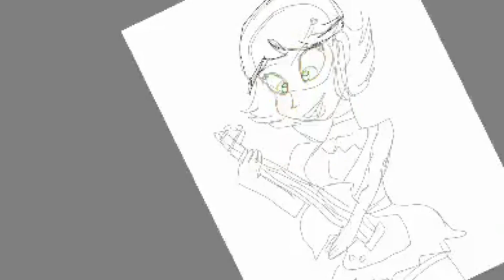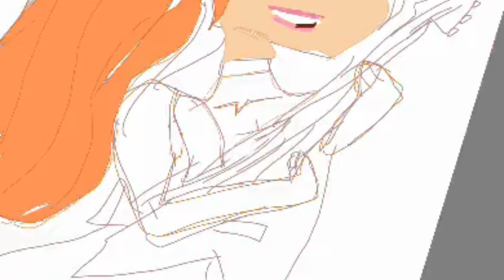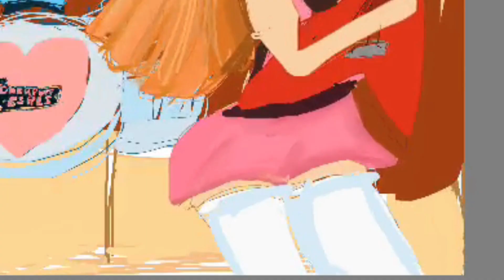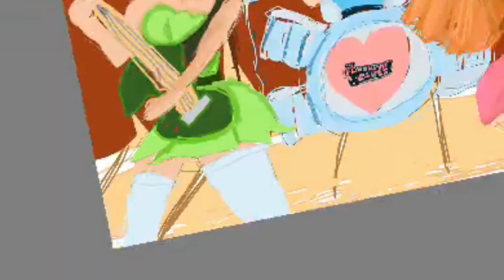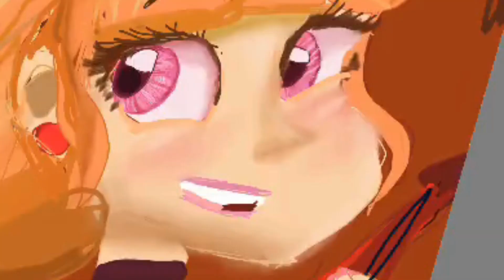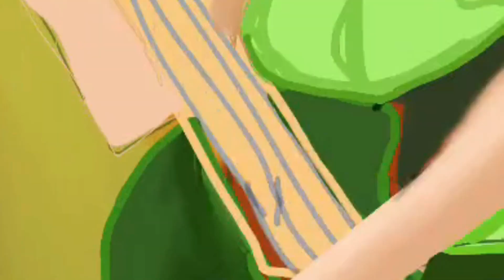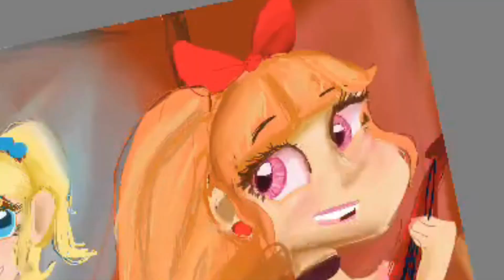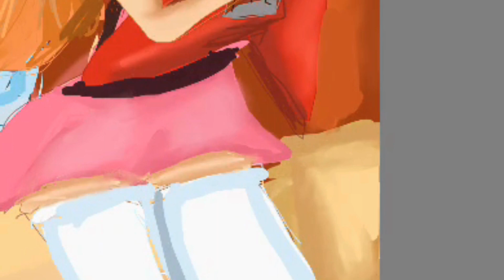Powerpuff Girls: Love Makes the World Go Round (Time Lapse)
So in 2018, I drew these girls traditionally using Prismacolor Pencils (Might make a post of it) and I made it for a thing I did called " Rockin' Around The New Year" on my Deviantart! Since my style has changed, God gave me the idea to redraw it!

I love The Powerpuff Girls (it was one of my favorite shows growing up in preschool  ) and I was happy to redraw this!

Happy Rock

 Punky

Clear Day

Little Idea

Energy